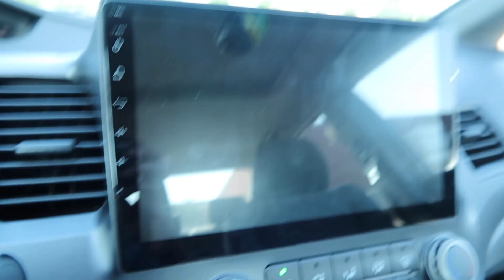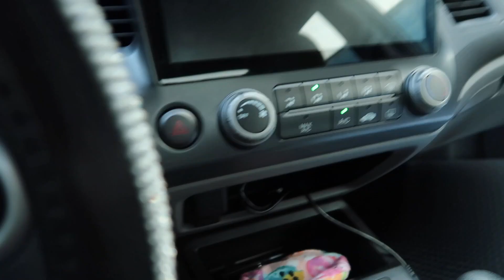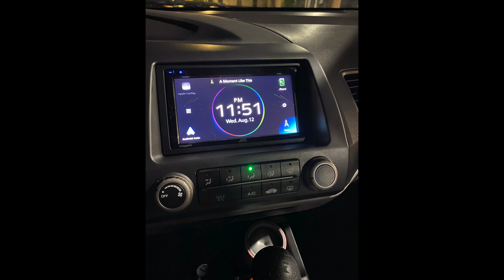WEEKLY VLOG l CAR TROUBLE, DRIVE WITH ME, BACK TO SCHOOL + MORE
It was quite a week ya'll..

FAQ
Age: 23
Nursing Student
Ethnicity: Jamaican
Main Camera
Vlog Camera

The description does contain affiliate links and coupon codes, meaning that if you click on some of the links that correlate to a product/brand I listed and happen to make a purchase/use my code upon checkout, I may receive a small commission. Thank you for the continuous support you show me!